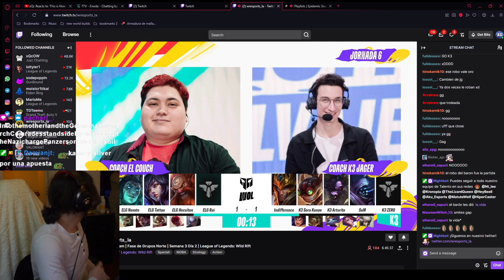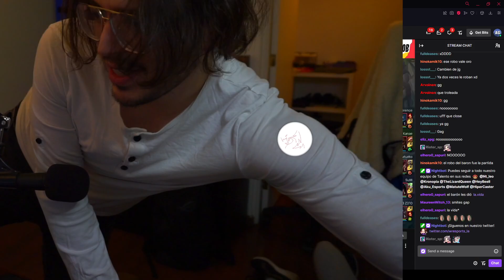Silver se enfrenta a Kame